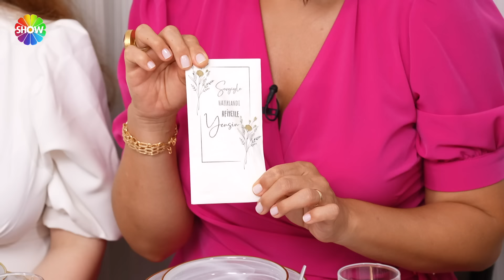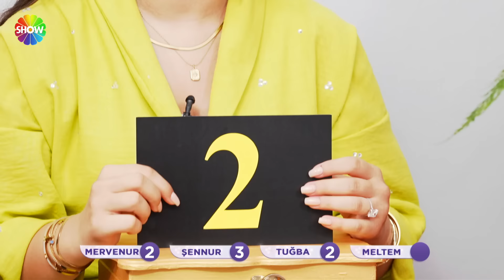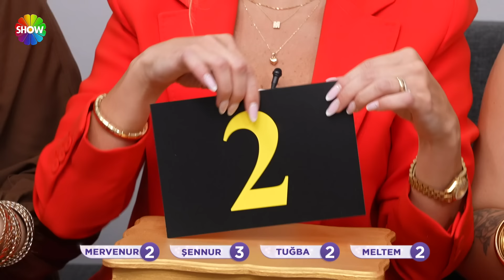Ezgi Sertel ile Gelin Evi 1335. Bölüm | 2 Eylül 2024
Ezgi Sertel ile Gelin Evi’nin 1335. bölümünde; 21 yaşında, 2 yıllık evli Nur Altungök’ün evine konuk olunacak. Rakipleri, Nur Gelin'in el emeği çeyizinden ev dekorasyonuna, misafirlerini karşılamasından sunumuna kadar birçok farklı alanda değerlendirmelerini yapacak.

Haftanın sonunda en yüksek puanı alan gelin, 100.000 TL büyük ödülün sahibi olacak. Ayrıca her gün ev sahibi gelin ile eşi arasında yapılan ilişki testini kazanan gelinlere çil çil altın, 5 gelinin hafta boyunca ev hanımlığını konuşturduğu beceri oyununu kazananlara ise sürpriz hediyeler verilecek.

00:00 - Karşılama
05:40 - İkram
17:44 - Salon Yorumları
27:00- Mutfak Yorumları
37:53 - Haftanın Oyunu | "Dişe diş, başa baş!"
42:10 - Yatak Odası Yorumları
52:55 - Çeyiz Yorumları
01:00:11- Sunum Masası
01:11:56 - Tanışma Hikayesi
01:22:00 - İlişki Testi
01:28:13 - Puanlama Sonucu

Ezgi Sertel ile Gelin Evi, yeni bölümleriyle hafta içi her gün saat 12.30’da Show TV’de!